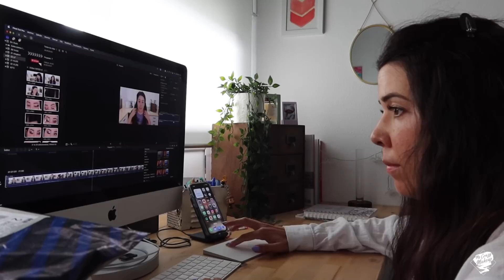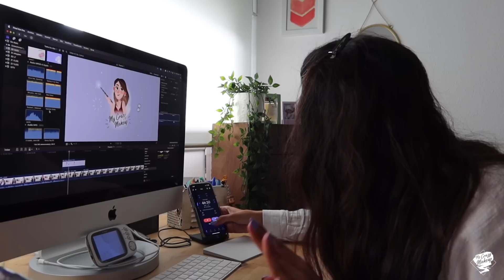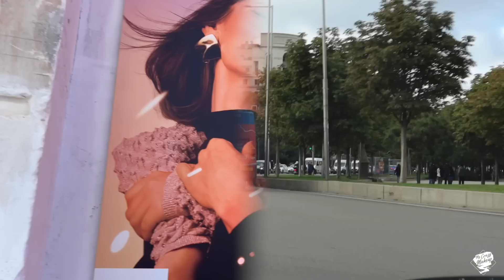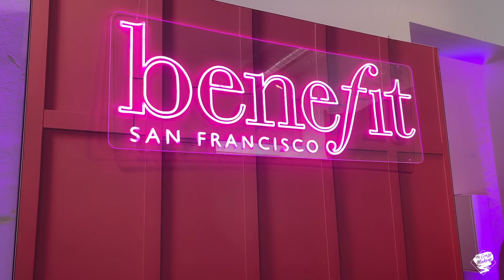SEMANA DURA | VIAJE EXPRESS SIN CHLOE, EVENTOS,....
Esta semana ha sido de las duras .

Mis Recomendaciones en AMAZON

  MYCRAZYMAKEUP7   10% en Chanel y Dior
  MYCRAZYMAKEUP20  20% resto de la web
    MYCRAZYMAKEUP

Set Grabación
Editor: Final Cut Pro X
Ilustración Intro Patricia A.   @patriciasinprisa

► ► ►*Este video NO está Patrocinado, todo lo que digo es mi opinión personal. Muchísimas gracias por usarlos y a apoyar mi trabajo*◄◄◄